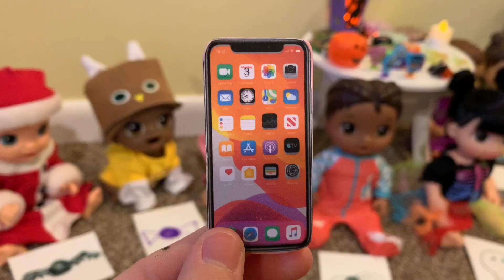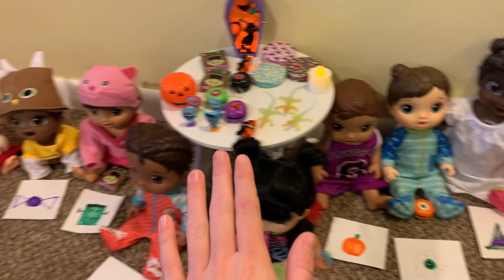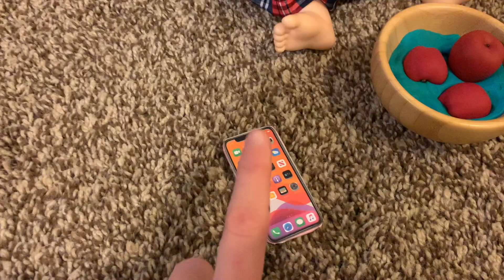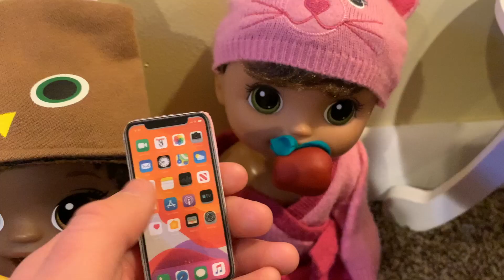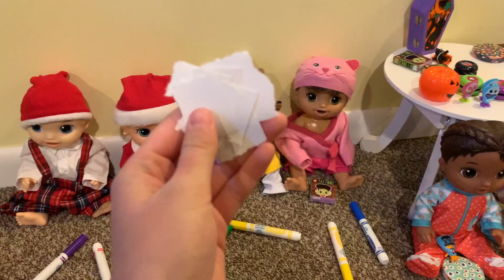Baby Doll Halloween Party!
I hope you guys enjoyed this video! All of the babies had a lot of fun playing games at the halloween party today! ❤️